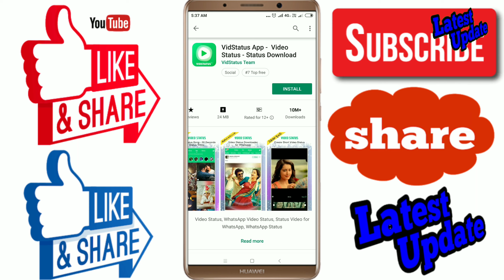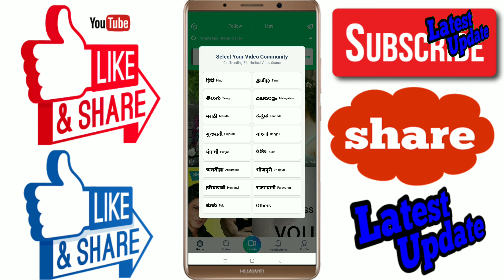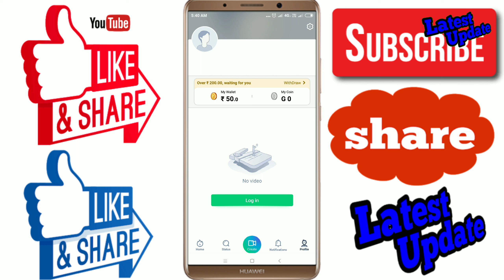How to use and eran money for vidstatus app | vidstatus app se pese kese kamaye | latest update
|| Happy viewing ||